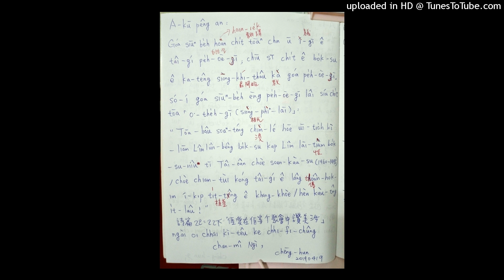紀念林倫明牧師夫婦（1960-1995）